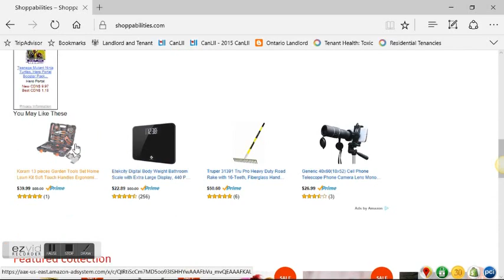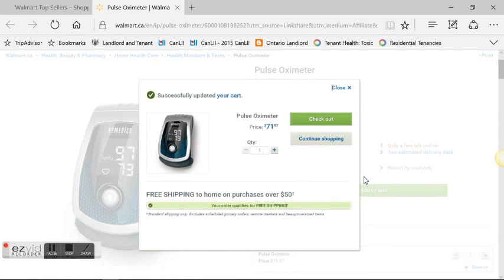Pulse Oximeter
Pulse Oximeter, medical board approved, long lasting, non-pinch design.